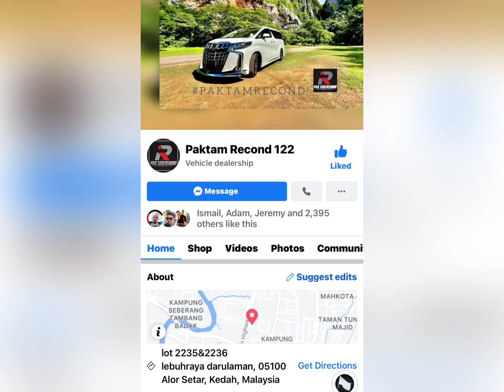mercedes gla180//2016 ready stock